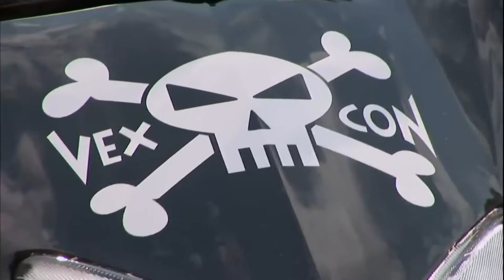Billy the Exterminator YTP - Hunting gay scooters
scooter billy scooter billy